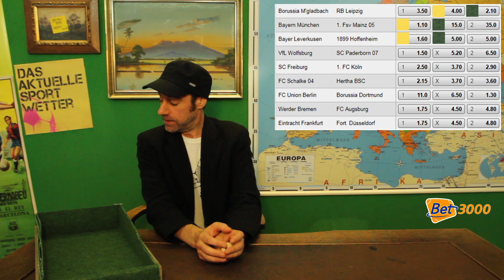Alle gegen den Würfel! | 3. Spieltag Bundesligatipps | Saison 2019/20 | 27.08.2019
& schaut euch auch die aktuellen Bundesligaquoten an!
starten & die internationalen Top-Ligen (BL, Serie A, La Liga, Ligue 1, Championship, Europa League, Champions League, NBA, NHL, usw.) live genießen.

(Diese beiden Links sind Werbung. Wenn du darüber ein Bet 3000-Konto erstellst oder eine Anmeldung bei DAZN tätigst, verdienen wir ein wenig. Dich kostet das nichts extra, aber du kannst uns dadurch ein klein wenig sponsern.)

das aktuelle sportwetter - immer am Wochenende und in den Englischen Wochen! Die Unterhaltungsshow zum Thema Sportwetten, speziell Fußballwetten, oder auch Wettprognosen oder Fußballtipps genannt.

Heute mit den Bundesliga-Tipps zum 3.Spieltag der 1.Bundesliga:

Borussia Mönchengladbach vs RB Leipzig
FC Bayern München vs FSV Mainz 05
Bayer 04 Leverkusen vs TSG 1899 Hoffenheim
VfL Wolfsburg vs SC Paderborn 07
SC Freiburg vs 1. FC Köln
FC Schalke 04 vs Hertha BSC Berlin
Union Berlin vs Borussia Dortmund
SV Werder Bremen vs FC Augsburg
Eintracht Frankfurt vs Fortuna Düsseldorf